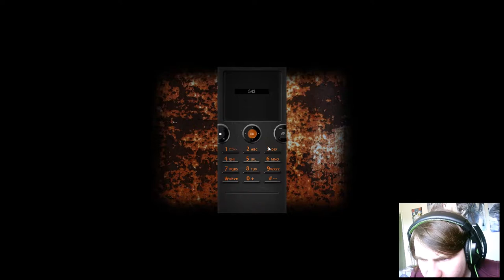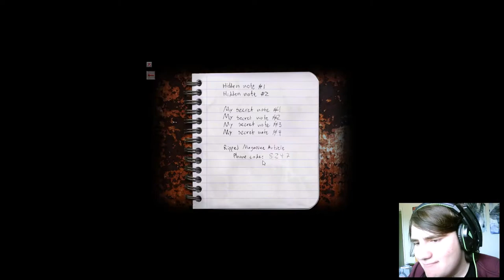Cry of Fear part 4 (Terrifying Boss Battle)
Hello my beautiful people welcome back to Cry of Fear, where today we encounter our first boss battle.